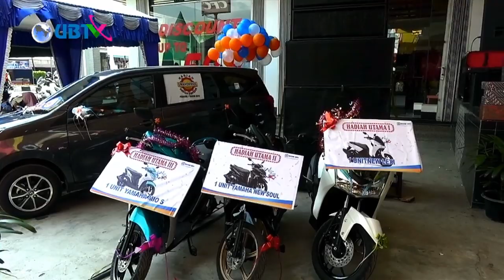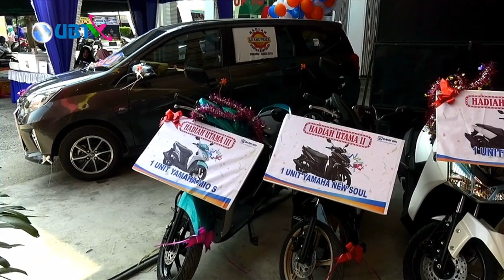PANEN HADIAH SIMPEDES (PHS) PERIODE 1 2019 BANK BRI CAB. UJUNG BATU (05102019) PART 1